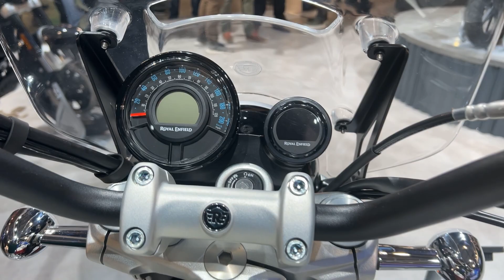2023 Royal Enfield Super Meteor 650 Walkaround At Eicma 2022 Fiera MIlano Rho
the video filmed inside and outside atEICMA 2022 Fiera Milano RHO